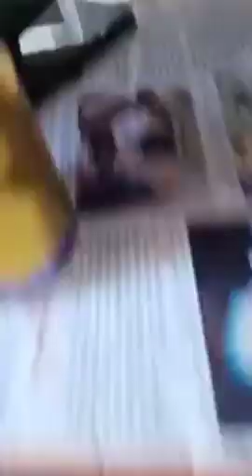Làm Then - Làm Tiểu Lễ